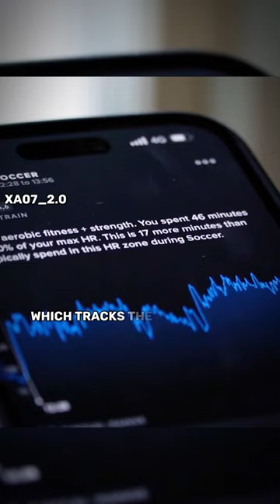Reason Why Ronaldo Wore A "Tape Band"